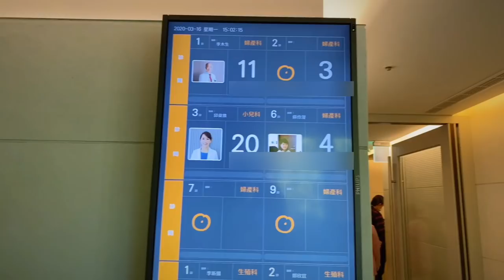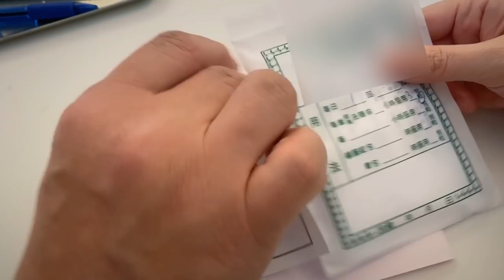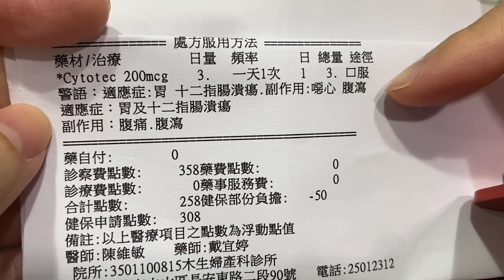Chiao_第三胎產檢結果紀錄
我已經盡力的縮小了自己的情緒,
其實我確實不喜歡分享不開心的事情,
除了自己會更難過外,
過去以比例來說,
真實分享不好遭遇,卻總是看到更多攻擊,人常會看一面就去制定一個人,
有心人士太會編故事了,多數人又太容易被帶偏,你百口莫辯,只能白眼以對！
如我一直所說,
人生是非黑白不清,壞人被當好人,好人被殺死,所以還是趁活著的時候好好買吧？!